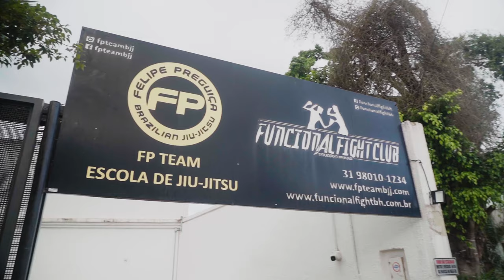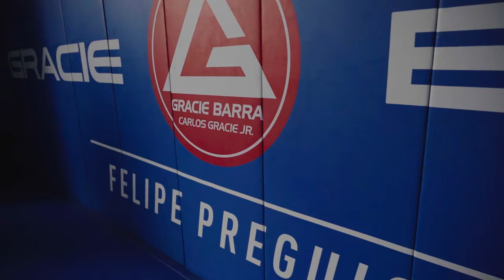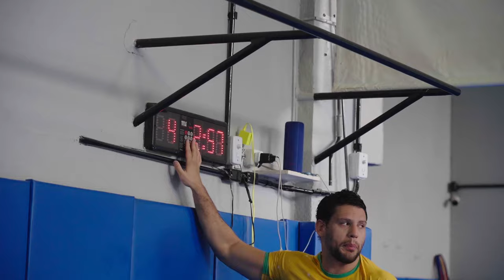Training In Brazil With ADCC Champ Felipe Pena!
We visited 2017 ADCC Absolute champion Felipe Pena at his gym in Belo Horizonte, check out the jiu-jitsu legends training facility and get a look at his roll with ADCC Head Organizer Mo Jassim!

ADCC is the world's most prestigious submission grappling tournament! ADCC Worlds 2024 will take place on August 17th-18th from the T-Mobile Arena in Las Vegas!